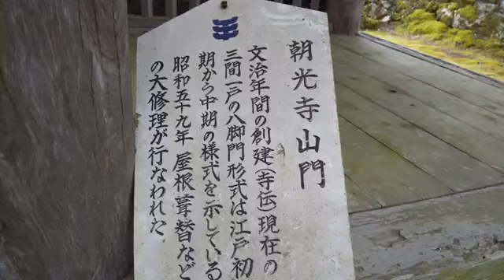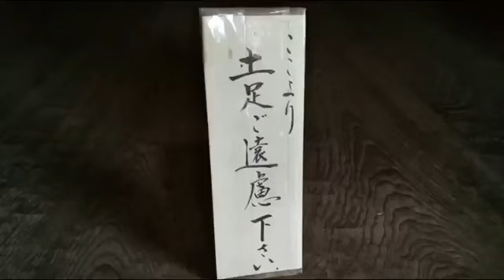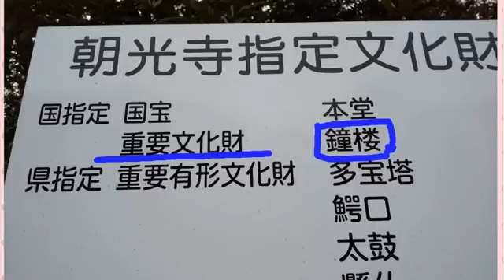チョコちゃんの大冒険♪17☆朝光寺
R2.2/15(土)
つくばねの滝から、横の階段を登って朝光寺へ。
国宝の朝光寺本堂、重文の鐘楼、県指定の多宝塔
重みを感じる。

帰りの道で、椿や梅の蕾や小さな花を見つけた。
春を感じる♪
桜が咲いたら、本堂やまわりの景色が一層心を落ち着かせてくれる風景になる事だろうなー。
今日も人がいなくて、静寂に包まれた、なんとも言えない空間でした。